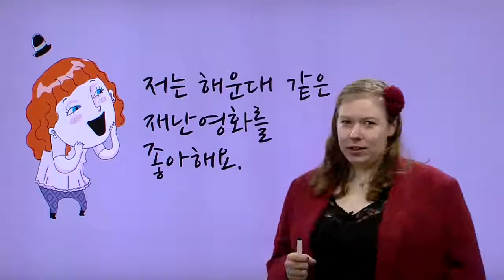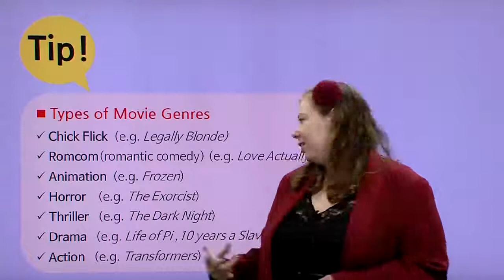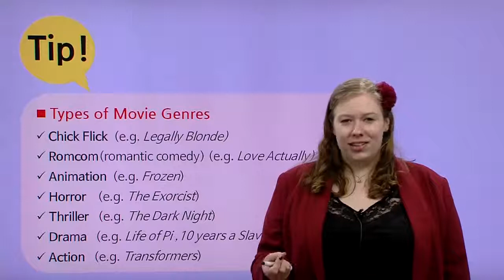메리의 ASAP 오픽: 영화 관련 오픽표현